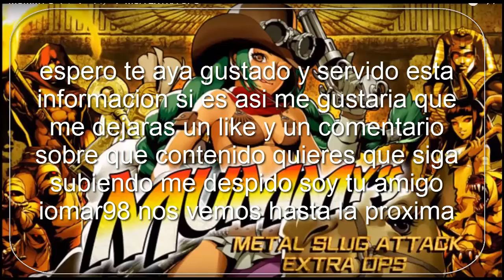METAL SLUG ATTACK REVIEW EVENTO MUMMY'S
O BUSCAME EN FACEBOOK COMO FACEBOOK.COM/DARKOMAR98
GOOGLE: IOMAR98
IOS: OEI FOREVER